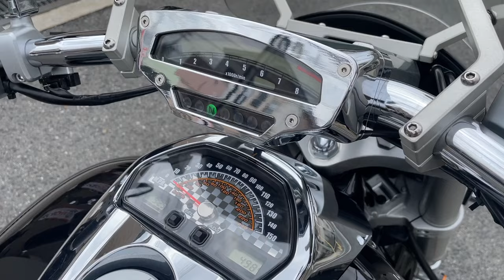ブルバードM109R2 逆輸入車 2009年 中古車 バイクショップ名:高石二輪